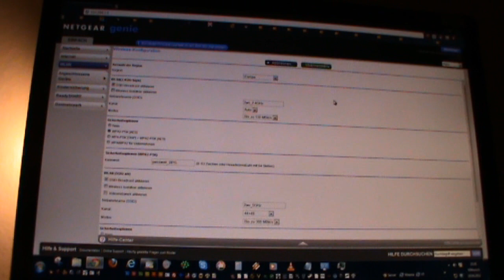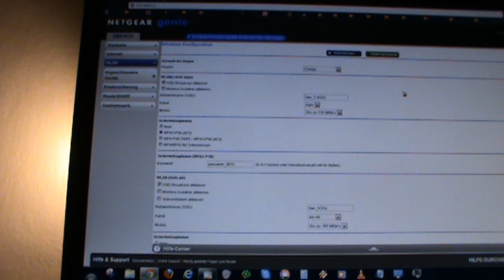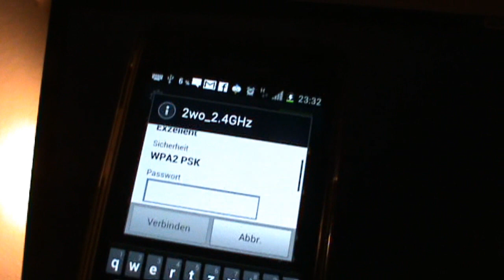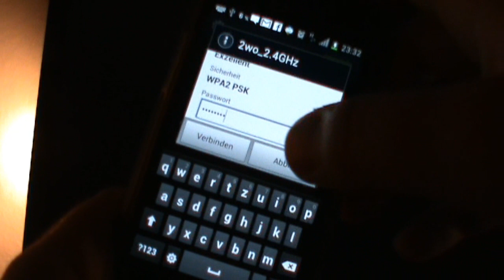W-Lan Internet einrichten für Android Smartphone. (Galaxy)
Es ist i.d.R. ganz einfach, zu Hause einen W-Lan Anschluß einzurichten, damit man mit dem SGS2 darauf zugreifen kann.
Was ich in dem Video nicht erwähnt habe, ist in der Routereinstellung DHCP für eine automatische IP vergabe anzuhaben. Das erspart viel Zeit bei der Einrichtung.